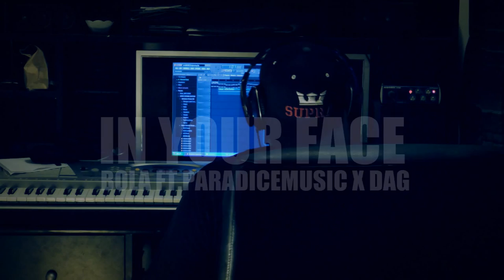In Your Face - Bola Ft. ParadiceMusic x Dag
Couple artists from Thompson Manitoba, here's the music video for "in your face" hope you guys like this shit, if your feeling it make sure to share the video on your facebook, twitter & any other website. thanks for the support & look out for more work ,